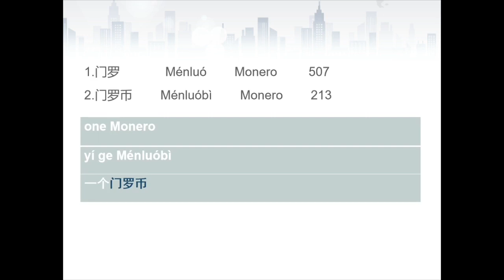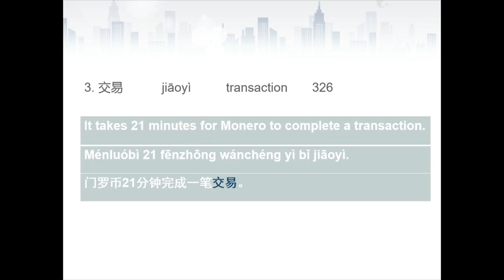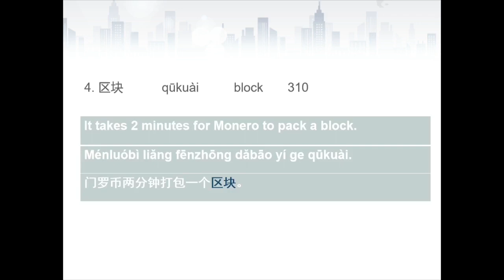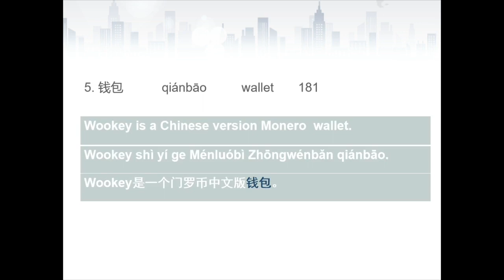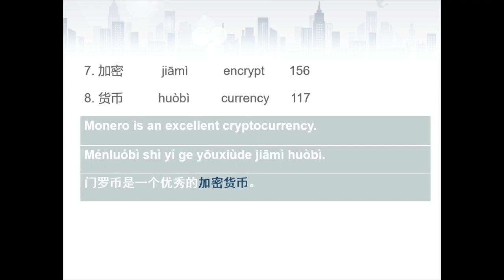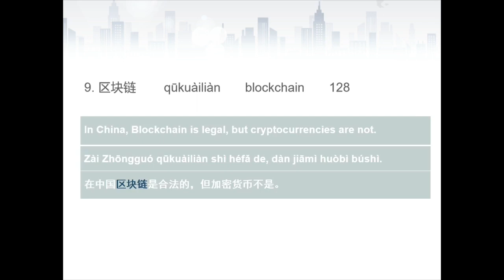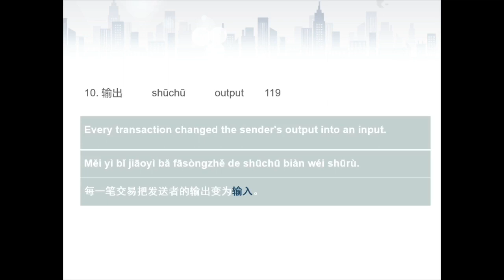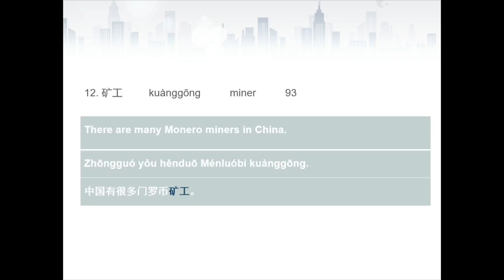Top 12 words in Mastering Monero